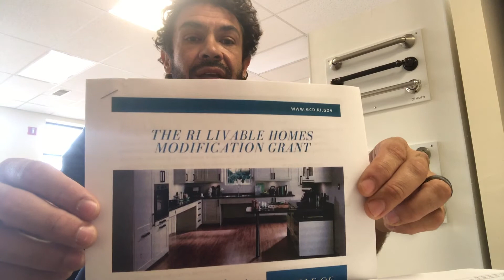Don't forget to Vote today for the Rhode Island Home Modification Grant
This grant is an amazing way to get assistance in funding when it comes to modifying your home to make it safe and livable for a variety of your needs.